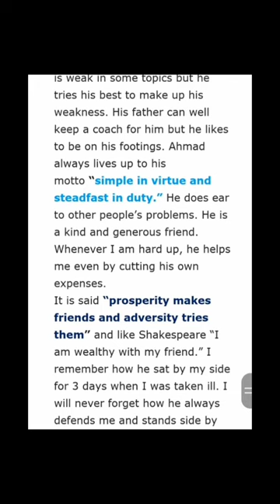My Best friend 🤝🏻 | With quotes | Essay | English | 8 pages | My favorite person | class 10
best quotes for english essay . best outlines and quotes for english essay . top 10 quotes for my best friend essay in english essay . get full marks after using this quotes in your essay .Hey there, study enthusiasts and ambitious go-getters!

In this video series, we'll dive deep into the world of learning in the digital age. From exploring various fields for education to uncovering exciting online lecture platforms that can revolutionize your academic journey – we've got it all covered!

Whether you're a high school student looking for guidance on choosing the right path or a college graduate seeking advice on advancing your career prospects - I'm here to assist you every step of the way.

Expect engaging discussions packed with expert interviews from professionals across different industries who will share their invaluable experiences and knowledge. Get ready for eye-opening conversations that shed light on emerging trends in higher education while equipping you with essential skills needed in today's job market.

Join our vibrant community of learners where we support each other through shared struggles and celebrate achievements together.

Together let’s unlock unlimited potential as we embark upon an exhilarating educational journey filled not only with.